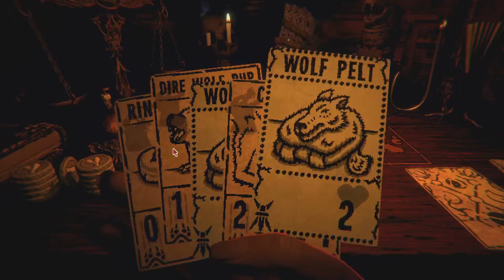[Live Stream] My head hurt, 3hrs of Challenge 8, all possibi... Inscryption: Kaycee's Mod [Ep 24]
Kaycee's Mod is a free mini-expansion for Inscryption that hacks Leshy’s Cabin into an endless, and increasingly challenging, roguelike. Apply different skulls to your run to ascend the Challenge Levels. Reaching new levels unlocks new cards, challenges, and dev logs inscribed by the late Kaycee Hobbes as she uncovered the secrets on the disk.

Kaycee's Mod unlocks when you beat Inscryption for the first time. It can also be accessed via a cheat code: Shift+K+M on the Start Menu screen.

Hi YT Community!

I’m new to this content creation hobby, so be patient and kind to me. I am grateful for your feedback.

I want to add that the game I’m most looking forward to playing this year is [Sea of Stars], [Palia] is a close runner up
But for now, my current favorite game I’ve played so far is [Figment 2]

Once I reach 500 subscribers I’ll be able to start taking donations to purchase and complete more games on my roster, but for now, I wish to prioritize certain games for maximal enjoyment of everyone. I hope you will join me on this journey!